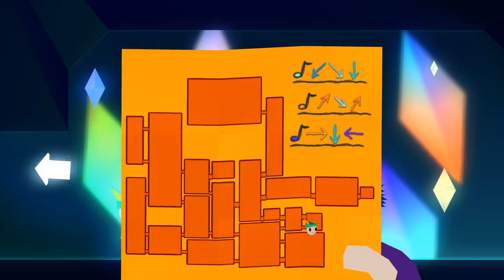Wandersong - E16: Hair spray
The beginning of this chapter felt like it was almost as big as the rest of the game up to this point.